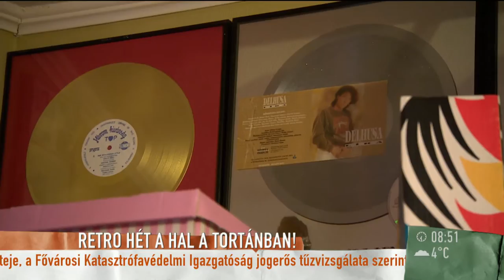Hevesi Kriszta: „Tanuljunk meg beszélni a szexről” - 2015.01.19 - tv2.hu/mokka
Hevesi Krisztina elmondta, hogy nagyon nehéz beszélni a szexualitásról. A mi kultúránkban az a probléma, hogy dicsekedni könnyen tudunk, azonban a problémák, érzelmek komoly megvitatására képtelenek vagyunk. Delhusa Gjon nem tartja magát prűdnek, de nem szívesen beszél szexuális élményeiről.